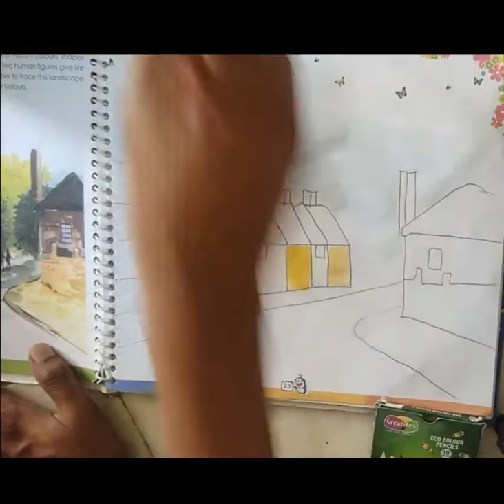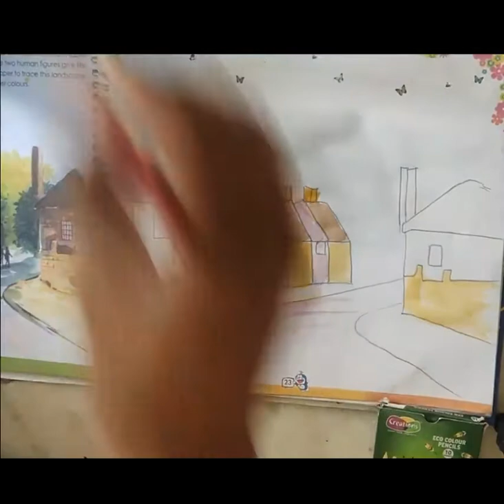ART FESTIVAL CLASS VII, LANDSCAPE PAINTING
USE WATER COLOR